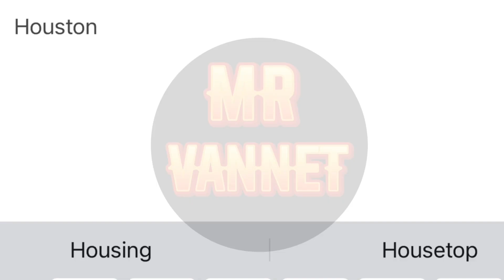New 2 Coupon Code Today | 14 November 2022 | The Spike Volleyball Story | Volleyball Mobile Game